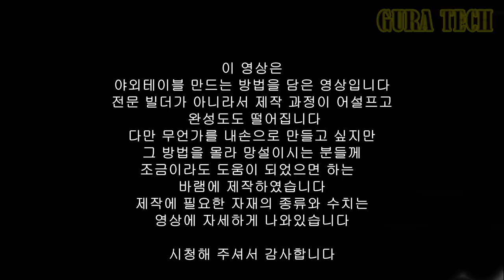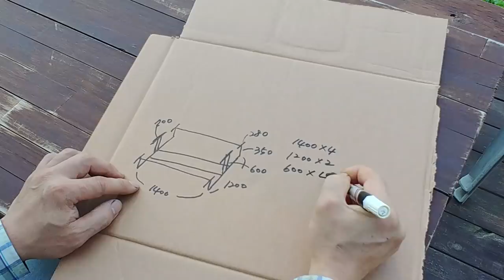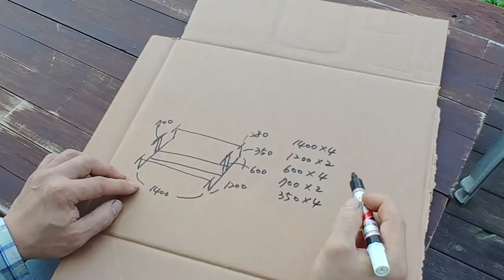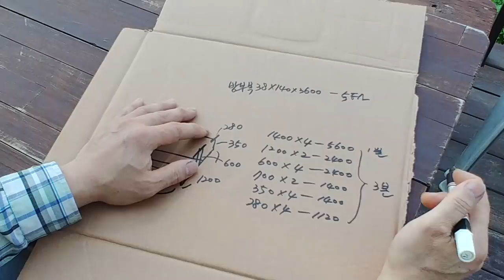내손으로 피크닉테이블 만들기 - 농막짓기 생활용접 배우기 실전이다 도전 야외테이블 만들기 How To Make New Type Picnic Table Outdoor Table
저만의 방식으로
피크닉 테이블(야외 테이블) 만들어 봤습니다
38*140*3660 방부목
50*50  각관을 사용했습니다
만드는 과정과 자재의 재단 칫수는
영상에서 확인하실수 있습니다
누구나 도전할수 있게
영상을 만들려고 했는데
영상 촬영,편집이 서툴러
많이 부족한거 같습니다
궁금한점은 댓글에 달아주시면
성심성의껏 알려드리겠습니다